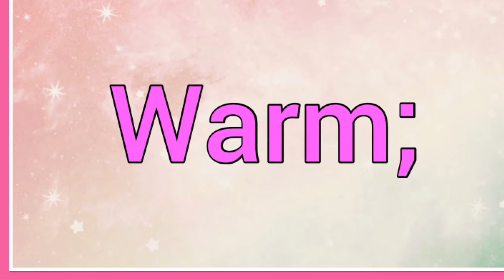Calida | Name Origin Meaning Variations